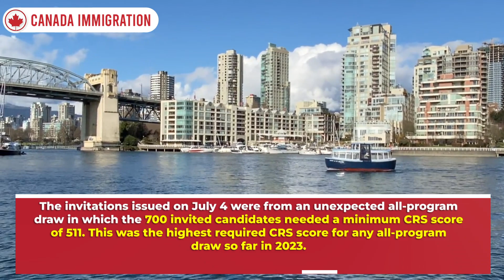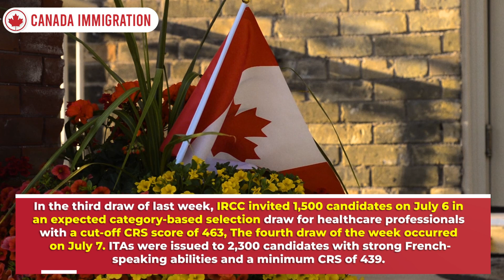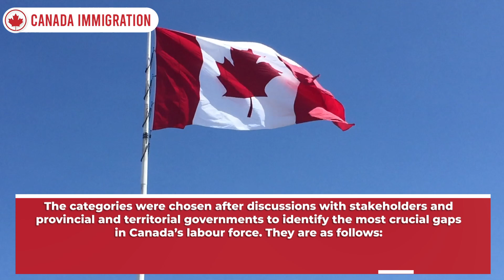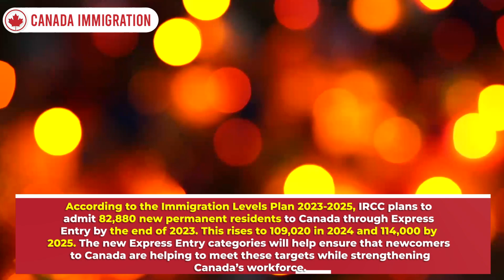Canada Express Entry Draw : New Changes, Bill C-19, Immigration Levels Plan, CRS Score | IRCC